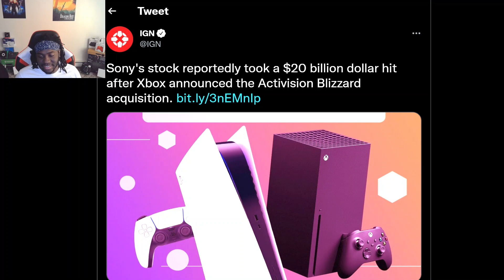The Microsoft Effect